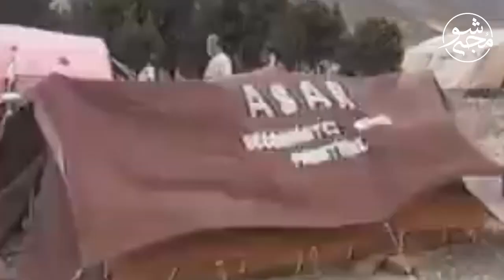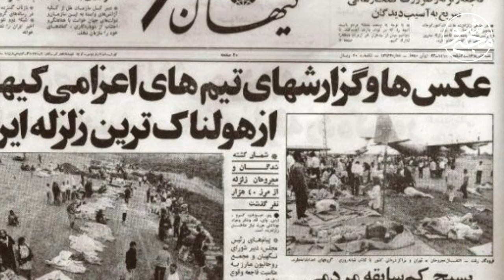سیروس قایقران فوتبالیست باغیرت ایران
سیروس قایقران فوتبالیت باغیرتی که به خاطر مردمش بیخایال جام هانی شد